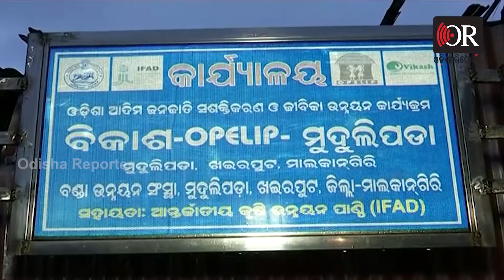ମାଲକାନଗିରି ବଣ୍ଡା ଅଞ୍ଚଳରେ ପାଣି ସମସ୍ୟା | Malkangiri || Odisha Reporter